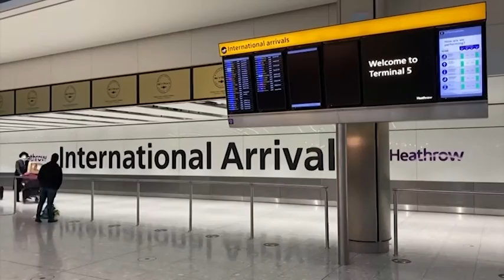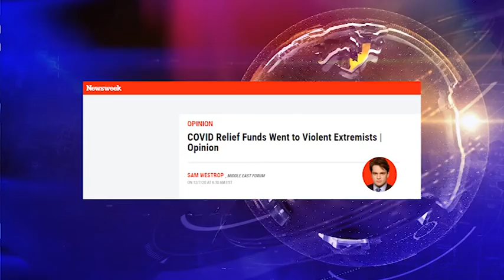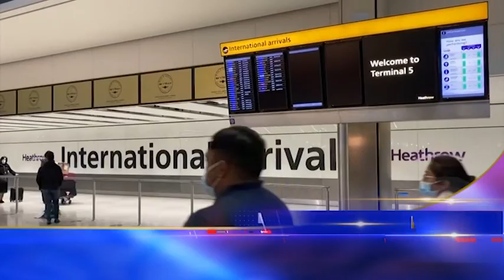10th March 2021 Iqra News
10th March 2021 Iqra News